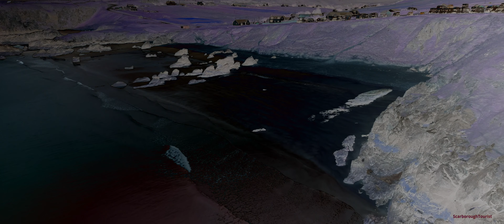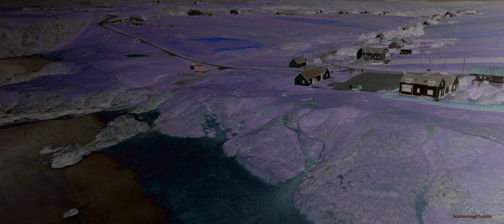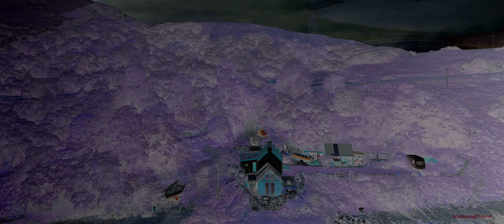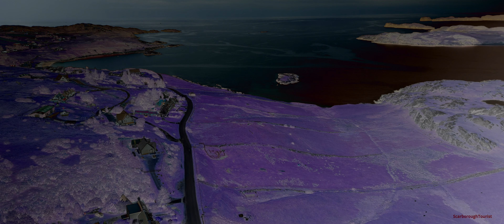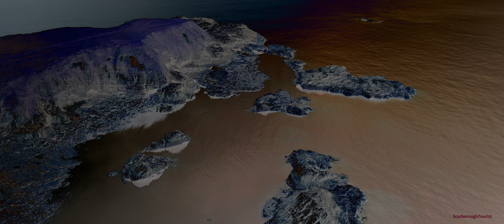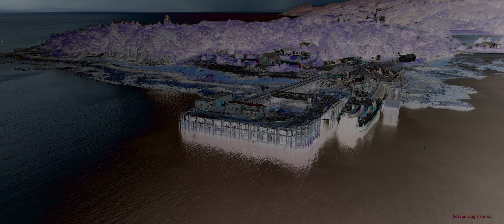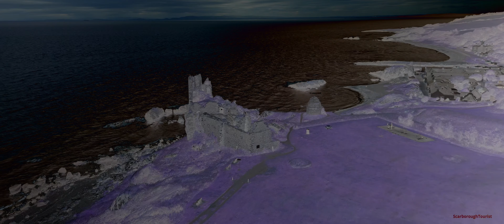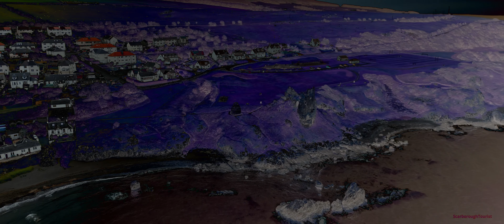Hybrid Scotland 3 - Drone footage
It's like another mesmerising world.
They may not be everyone's idea of nice; but I think it's different and colourful.